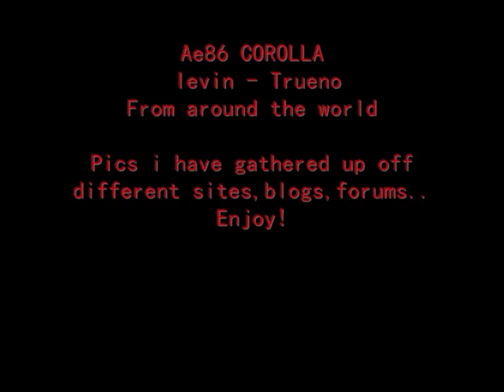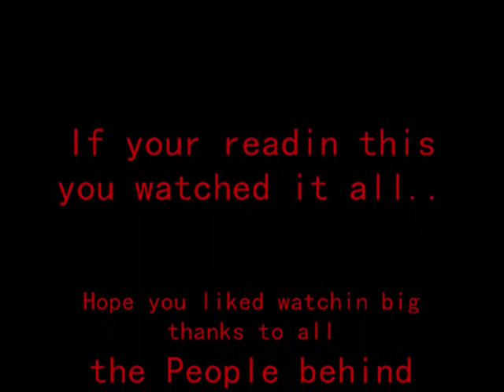Ae86 levin Trueno pictures from around the world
Pics from some of the finest Hachis around the world in this photo video. hope ye like.